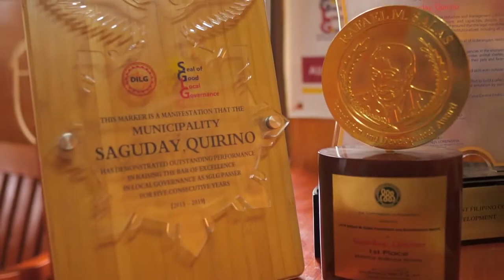Binibining Quirino 2020 - Binibining Saguday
Search for Binibining Quirino 2020 Teaser Video: Join Binibining Saguday as she proudly tours us to her municipality dubbed as the 'Rice Granary of the Province' and how to create their famous souvenir item - fossilized flowers!

Here in Quirino, we offer you Nature, Culture, and Adventure! 🧡

to be updated with the releases on the Virtual Search for Binibining Quirino 2020!